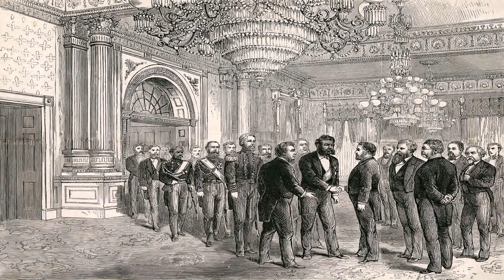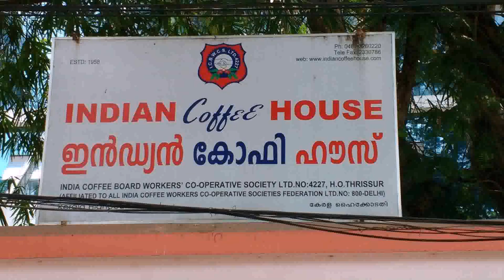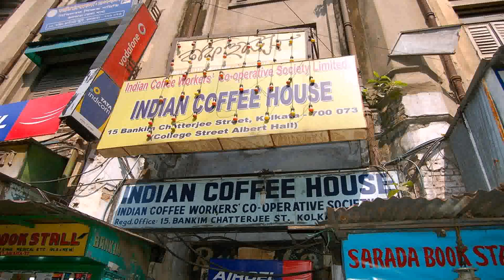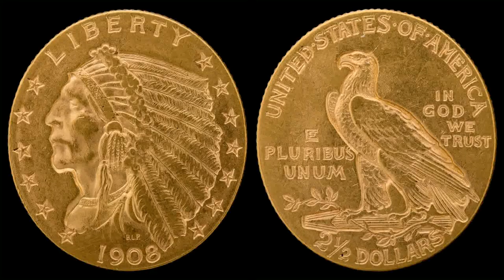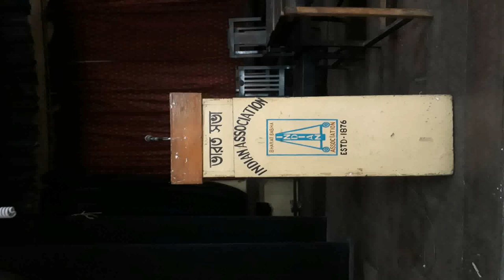Indian President House Wiki